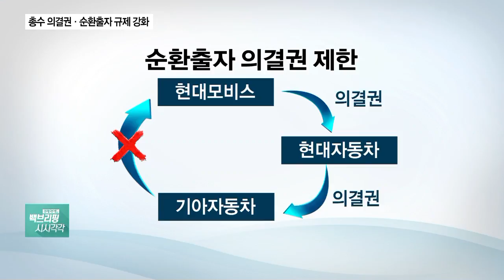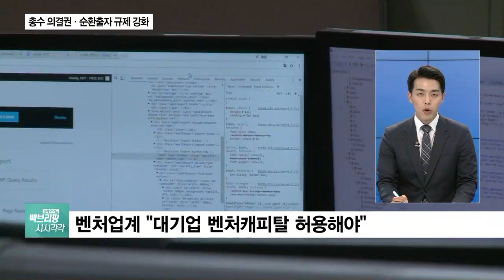공정거래법 개편 최종권고안…총수 의결권·순환출자 규제 ‘강화’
어제(29일) 공정거래법 개편특별위원회가 최종 권고안을 내놨습니다.

38년 만에 공정거래법 개편이 추진된다는 기대감과 기업을 옥죌 것이라는 걱정이 교차했는데요.

최종권고안에 어떤 내용이 담겼습니까?